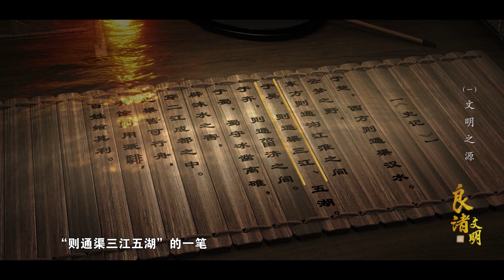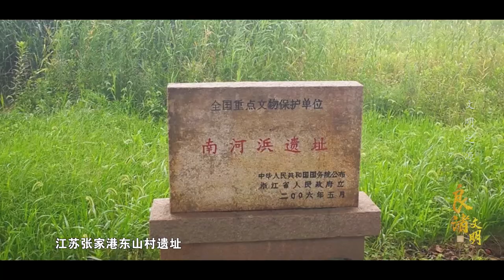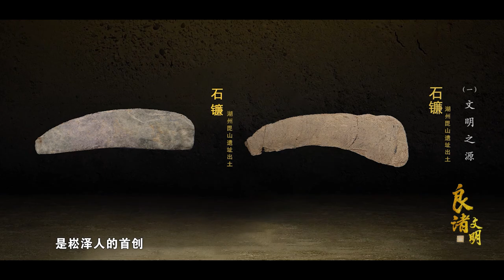【纪录片】《良渚文明》 第一集：文明之源｜China Today 中国头条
宋代赵孟頫在《吴兴赋》中曾描写到“渺渺漭漭，以天为堤”，可谓道出太湖之气韵。太湖自古以来就是闻名遐迩的鱼米之乡，水产丰富，盛产鱼虾。太湖特有的白鱼、白虾和银鱼，更是号称“太湖三宝”。在生物的进化中能够孕化出如此透明纯洁的鱼虾，可以想见，在那远古时时期，这里该是多么神奇的一汪清水！
太湖的清水是太湖流域文化的摇篮，孕育了“崧泽文化”、“良渚文化”等史前文化。以古代中国长江下游地区环太湖流域为开场，讲述历史上地域文化的兴起和“太湖文化圈”的形成与成熟(以“崧泽文化”为重点），随后以“太湖水”引出“良渚文化”。
崧泽文化是迈向文明化进程的关键阶段，为稍后兴盛于该地的良渚文化打下坚实基础。距今5300年前，良渚文化开始出现。流经良渚的东苕溪是太湖的主要水源，良渚先王们率众从太湖之滨沿着苕溪走来，在这里修城筑坝，从而开启了良渚古城千年的辉煌文明。
“良渚文明”的出现以及古国“神王之国”的建立是早期中国古代文明的形成重要实证。
随着生产力的提高，社会组织能力的加强，人们不再是依山傍水的简单生活。在湿地的边缘，良渚人堆筑起了许多人工台地，大规模地规划营建村寨聚落，“神王之国”由此诞生。
“良渚古国”的建立确立了中华五千年的文明史。